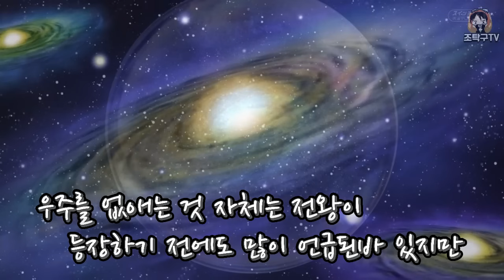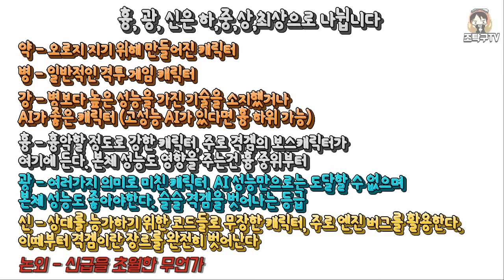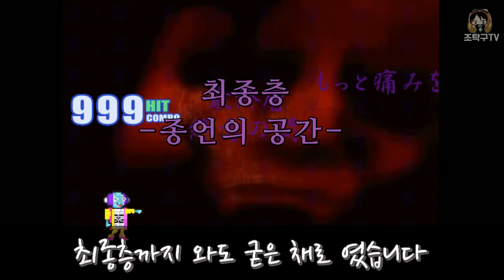무겐 흉악캐릭터 20편 - 전왕 (드래곤볼 슈퍼)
도움주신 분 : KillerDonald , GBL